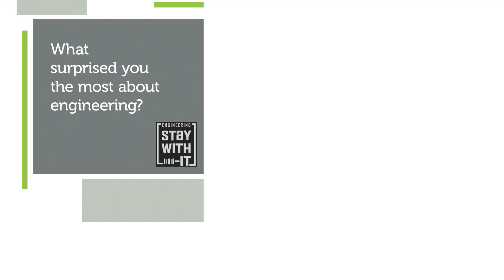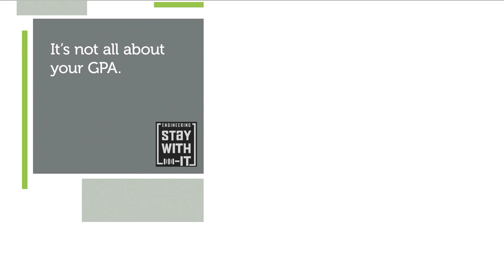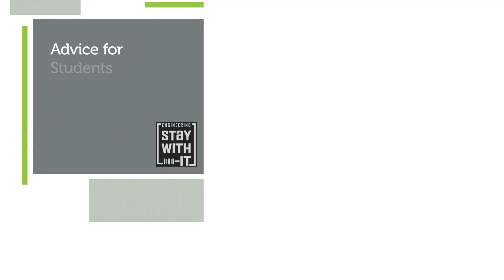Jesus- Software Engineer at Intel Corporation: Relying on Your Passion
Like for more engineer stories.
Jesus is a software engineer at Intel Corporation. He shares his insights about showing his professors how passionate about class topics despite being shy. Jesus also shares how he relied on his passion for engineering more than his GPA to get a job.